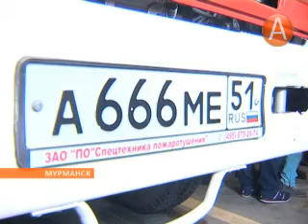К пожарным в гости пришли юные северяне